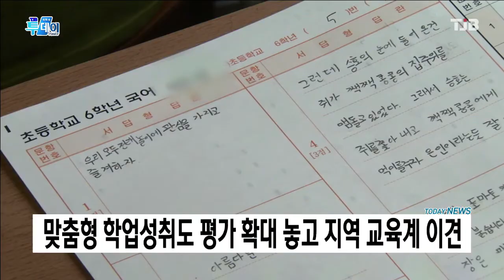맞춤형 학업성취도 평가 확대 놓고 지역 교육계 이견｜ TJB 대전·세종·충남뉴스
3% 표집평가로
진행되던 맞춤형
학업성취도평가
확대되자
문제 풀이 수업과
사교육 팽창 교육을
불러올 것이라는
주장이 제기되고 있습니다.

1차 맞춤형 학업성취도 평가 시험은 다음 달 부터 10월까지 진행되며 시험을 희망하는 학교에서 날짜를 지정한 뒤 국.영.수 등 시험을 치르는 방식으로 올해 초6, 중3, 고2가 평가 대상입니다.

교육부와 시도교육청은 코로나19로 인한 학력저하 문제 해결을 위해 2017년부터 3% 표집평가로 진행된 학업성취도 평가를 자율 평가로 전환했는데 전교조 등 교원단체들은 학부모들이 학교의 입장을 받아들일 수 밖에 없어 사실상 일제교사 부활이라고 주장하고 있습니다.